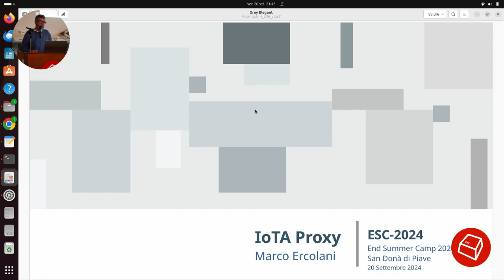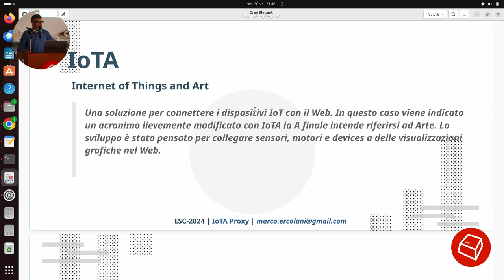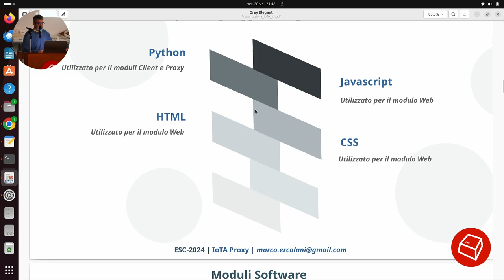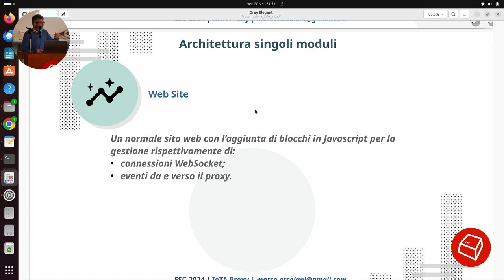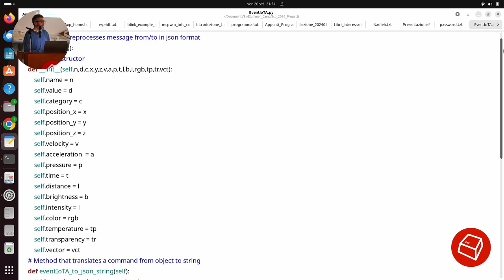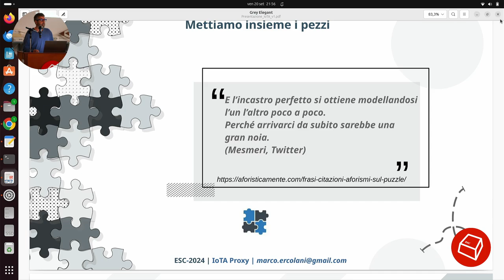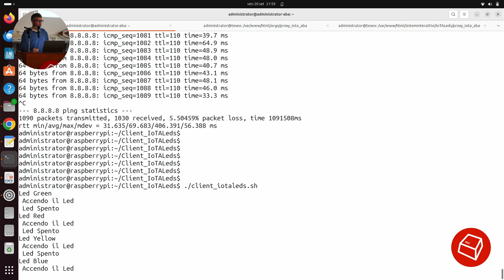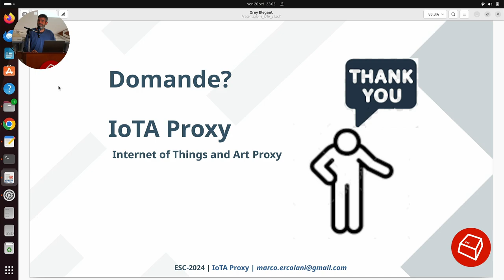IoTA Proxy, Connection and Protocol -Marco Ercolani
Una soluzione per connettere i dispositivi IoT con il Web. In questo caso viene indicato un acronimo lievemente modificato con IoTA la A finale intende riferirsi ad Arte. Lo sviluppo è stato pensato per collegare sensori, motori e devices a delle visualizzazioni grafiche nel Web. A questo risultato si è giunti con un piccolo componente che rappresenta un proxy da un lato verso l'ambiente IoT, che nel nostro caso è rappresentato da Raspberry con un corollario di componenti elettronici, dall'altro lato con la sfera Web che visualizza le informazioni che giungono dai circuiti elettronici. Il progetto, pensato squisitamente per fini didattici, secondo me, può strappare un minimo d'interesse anche tra un pubblico più ampio. Lo sviluppo si basa su Python per il client IoTA e Proxy IoTA mentre il portale Web è realizzato con HTML, CSS e Javascript.